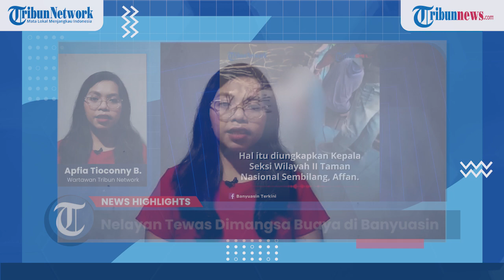NEWS HIGHLIGHT Regional: Kronologi Nelayan di Banyuasin Tewas Diterkam Buaya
TRIBUN-VIDEO.COM - Rustam seorang nelayan asal Desa Sri Menanti, Kecamatan Tanjung Lago, Banyuasin, Sumatera Selatan, tewas diterkan buaya, Selasa (6/10/2020) sekira pukul 15.15 WIB.

Peristiwa tragis tersebut terjadi di Sungai Bungin Desa Sungsang IV Kecamatan Banyuasin II, Banyuasin, Sumatera Selatan.

Kepala Seksi Wilayah II TN Sembilang, Affan, mengatakan peristiwa bermula saat korban bersama dengan bapak mertuanya Gani (70) sedang mengangkat jaring ikan.

Tiba tiba perahu ketek korban disundul buaya dari bawah dan tebalik.